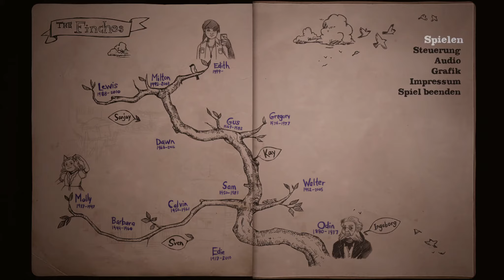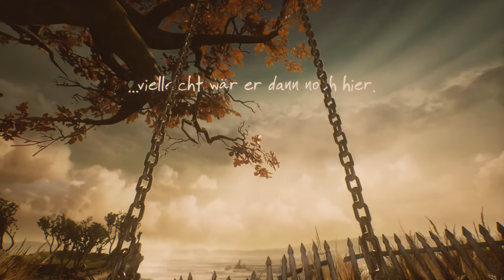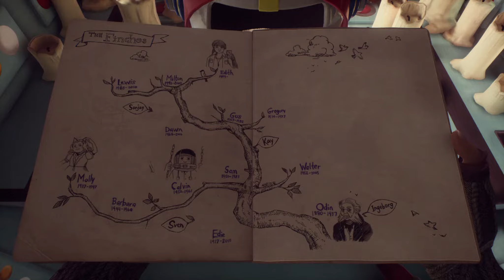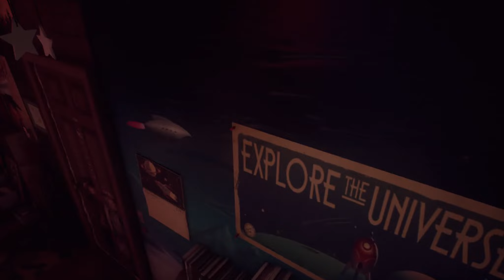What remains of Edith Finch #04 (blind): Er wollte so gern fliegen - Let's Play [german/deutsch]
Die 17-jährige Edith Finch kehrt nach sieben Jahren in das Haus ihrer Familie zurück: Nicht nur Äußerlich sieht das Haus ein wenig sonderbar aus. Im Inneren stellt sich schnell heraus, dass alle Türen zu den Kinderzimmern verschlossen sind. Warum? Was ist im Haus der Finchs passiert?
Mehr von mir?
What Remains Of Edith Finch - Gameplay - Deutsch/German: x von Giant Sparrow/ Annapurna Interactive (2017)
Datum der Erstveröffentlichung: 25. April 2017
Entwickler/ Herausgeber: Giant Sparrow/ Annapurna Interactive
Genre: Indie / Adventure
Plattformen: PC

Kommentiertes Gameplay von Tinnue (2017)
Wichtiger Hinweis: